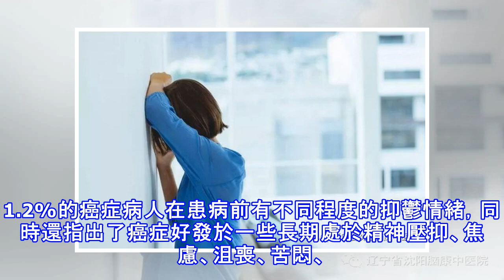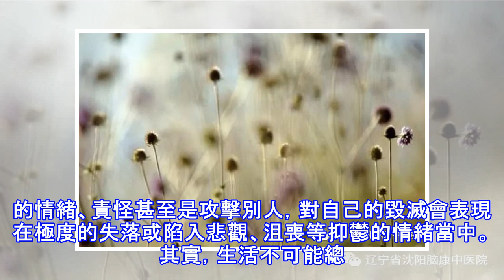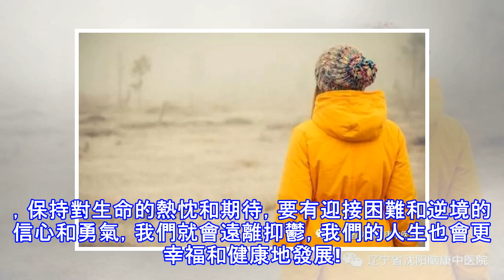面對抑鬱，真的能夠從容應對嗎？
當今社會是信息化社會，大量的負性事件充斥在我們的日常生活當中，容易引發不同程度的抑鬱情緒，影響著人們的身心健康，這已是很普遍的社會現象。怎樣判斷出自己是否患有抑鬱呢？讓我們來做個情緒體檢： 1、是否有持久的情緒低落、悲觀絕望、苦惱憂傷等情緒，或對生活感到乏味、度日如年，並且這種情緒每天早上都比其它任何時候來得更要強烈?2、近期是否對任何事物都不感興趣，以前感興趣的事物或話題突然感到枯燥乏味、了無生機?3、是否感到自己一無是處，或感到有負罪感或內疚感?4、你的工作效率或學習效率近期是否明顯下降，並伴有語言動作減少或遲緩、思維緩慢、反應遲鈍、感覺遲鈍、思考問題吃力、無法做決定、無法集中注意力、聯想...